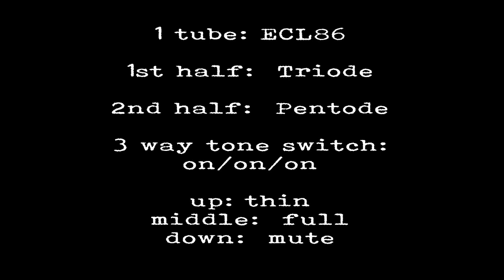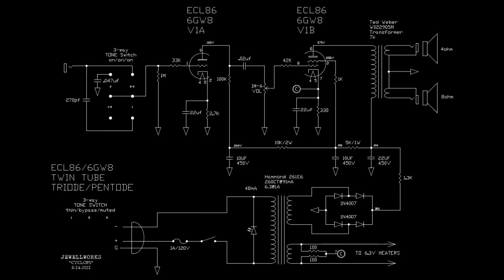Cyclops 1 Tube Guitar Amp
my home made 1 tube guitar amp
1 tube:  ECL86
1st half:  triode (preamp)
2nd half:  pentode (power amp)

Volume Control
3 way tone switch (on-on-on)
up:  thin
middle:  full
down:  muffled

circuit design, layout, and construction by Jewellworks